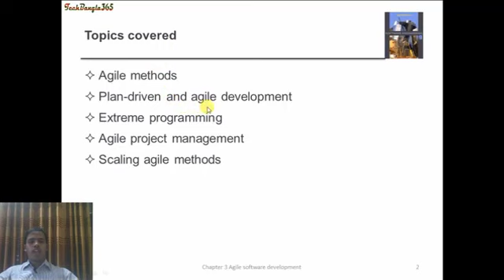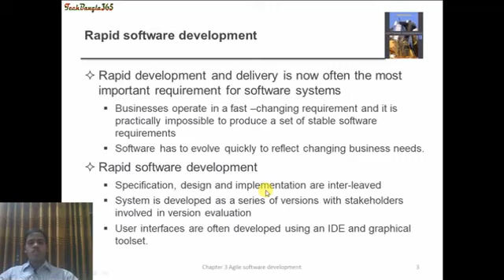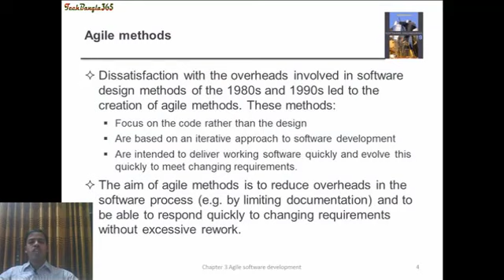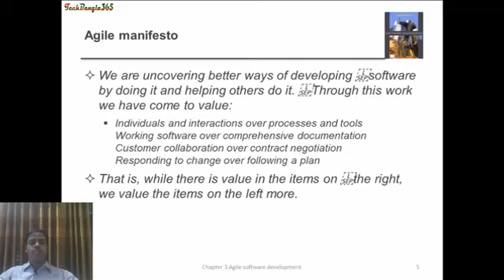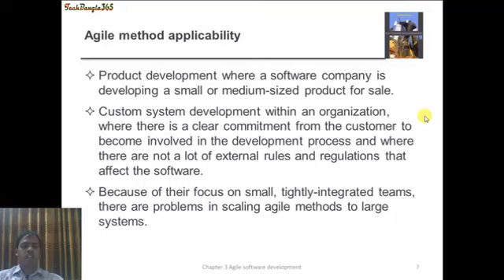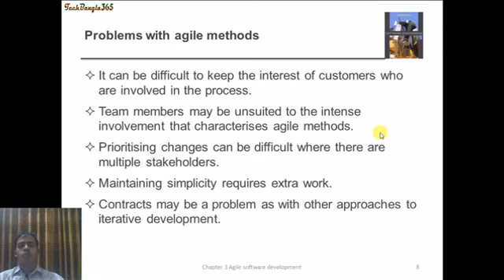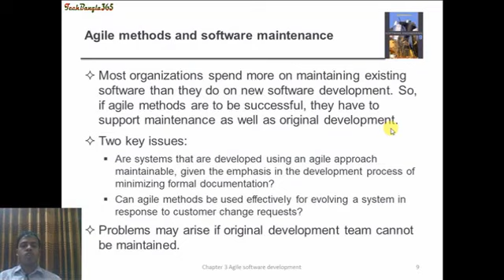Agile Software Development Software Engineering Bangla |Chapter 3 | Lecture - 1 | part -1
Video Title: Agile Software Development (Lecture-1)

I followed Ian Somarvali's software engineering 9th edition book. I think this video should be helpful to you.
Software engineering is an important course in Computer Science Sector. This is a fully theoretical course. For this reason, students are not interested in this course. I will try to discuss this course step by step with the students.

Instructor Details
Mahmudul Hasan Moon
B.Sc (eng) in CSE